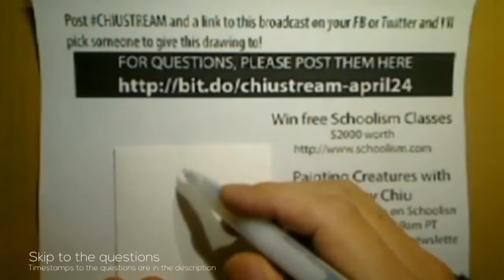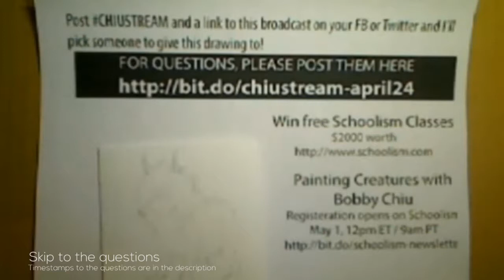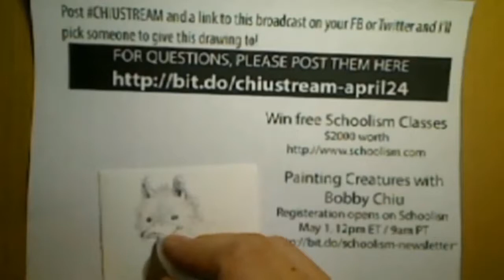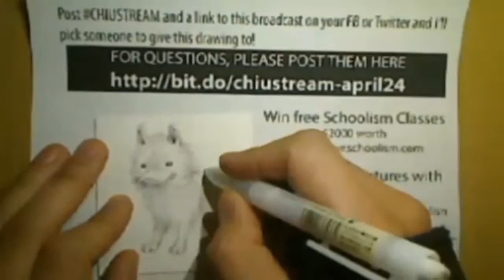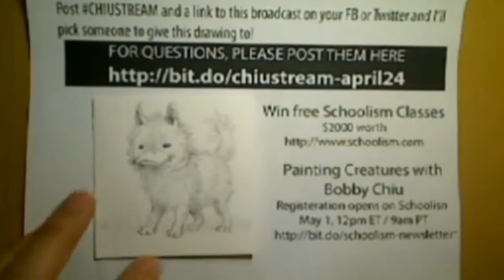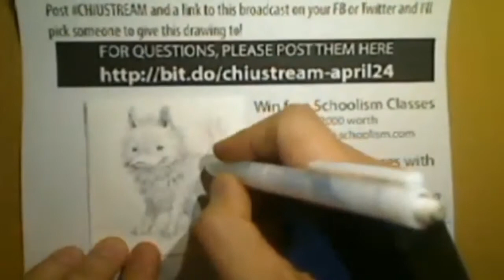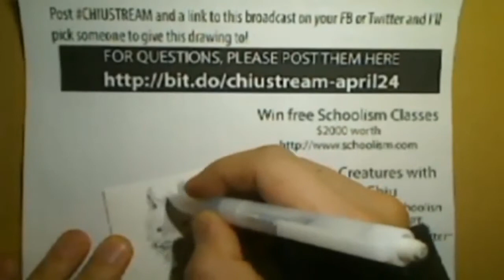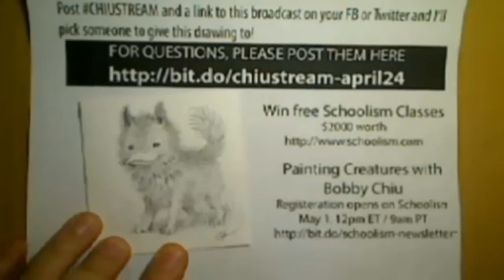Frankensteining your education, meassuring your progress and more - Chiustream April 24th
Bobby Chiu's Livestream from April 24th 2014

You can watch this stream live every Thursday @ 7:00 AM PST / 10:00 AM EDT / 4:00 PM CET

Bobby is the founder of Imaginism Studios in Toronto, Canada, and Schoolism.com. He presently does multimedia concept design, having created characters, creatures, and beasts for such blockbuster motion pictures as Tim Burton's Alice in Wonderland and Men in Black 3. In addition, he is an avid supporter of his fellow artists, having lectured at various schools and studios around the world on how to stay creative, and successful as an artist.

Question:
TI:ME "Question asked"
Bobby's Answer

15:05 "Can you share your approach for how you come up with great design?"
Work from highest point of view to the lowest. Start from the emotional impact and do everything around that.

18:55 "How do you go about separating your work from your own personal turmoil?"
I tell myself why I appreciate myself. All the worst things that happen to you are a test. What kind of great things are around the corner?

24:20 "Do you approach a piece differently when you go digital vs traditional?"
When I go traditional I skip a lot more steps, you're able to do more complex lines and descriptions than when you go digital.

25:50 "What would you think is the most important thought in mind of a successful person?"
Have a mission that you are really passionate about, a purpose you really believe in.

28:55 "I'm trying to get into art school and I have an interview tomorrow"
Tell them why you like their school, what do you want to do and why it would matter to them. If you have any disadvantages, be straightforward, tell them about them and explain why they're not really disadvantages.

31:23 "What are good traits of good e-mail that gets you interested in the person?"

33:00 "Is it possible to Frankenstein my education?"
Yes, it is. Learning by yourself shows initiative. Art school only prepares you for the industry. For my own observation, the average in the industry is 4 years of doing well before people stop learning and get comfortable. If people know you're constantly improving, they'll want to give you more responsibility.

39:35 Subway sketching.
You've got to always look carefully for your options. The best ones are usually hidden.

42:00 "How do you go about learning new things to incorporate into your learning, what the good balance between learning and practicing?"
As long as you do what you're responsible for, do as much learning as possible, because that will get you into the next level.

44:03 Working out your mind.

47:55 Any info on the workshop in Singapore?

51:10 "Have you ever made you ideas into comic book?"

55:40 "How do you measure your own progress? Do you notice your progress instantly?"
Constantly look up and look at it from 3rd person perspective. I don't look for progress, I pay attention to how much effort I give it. I look back and surprise myself with the progress I made. Keep focusing on learning.